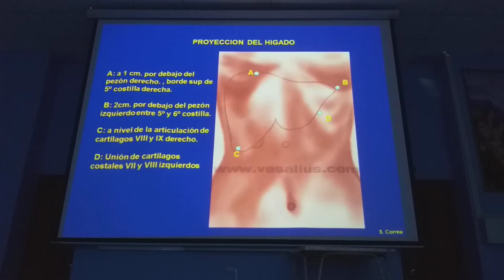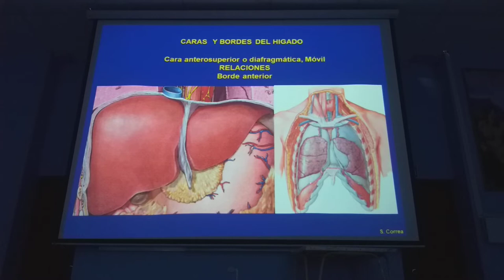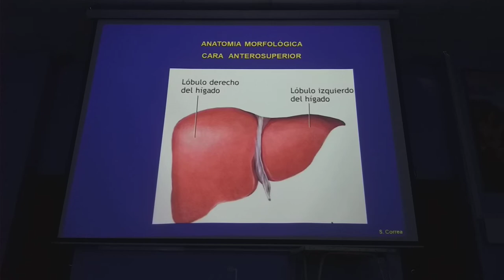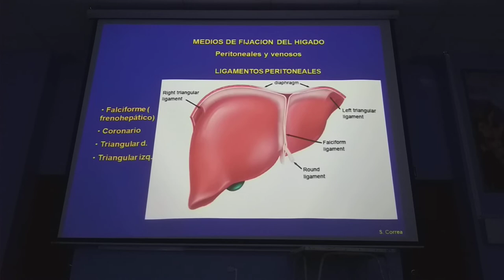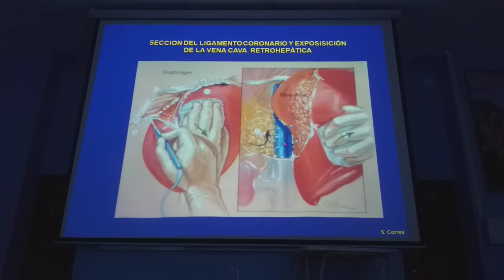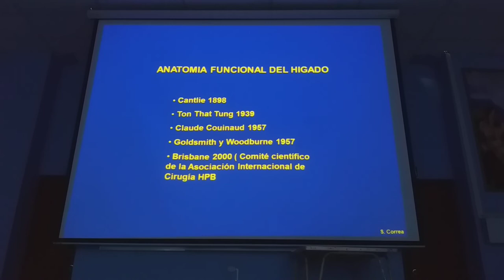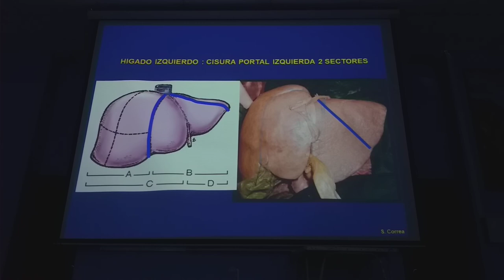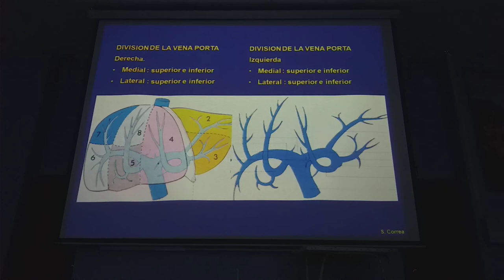Abdomen T3 Parte 2